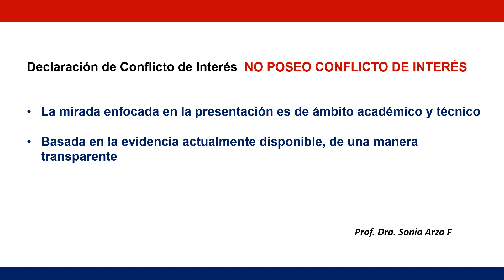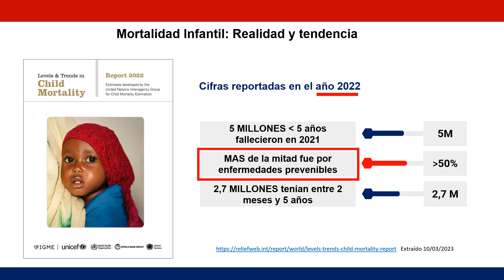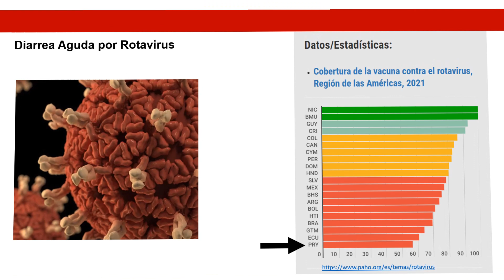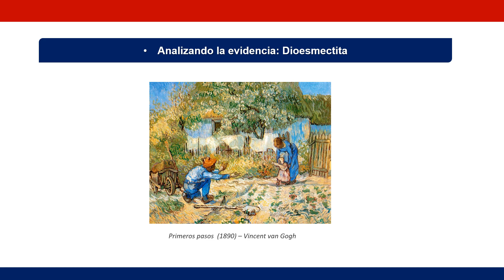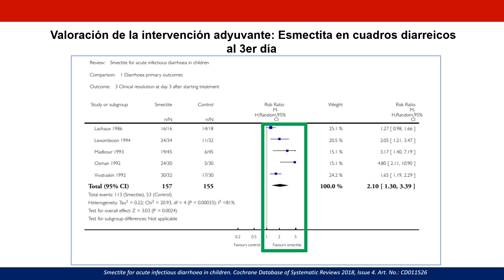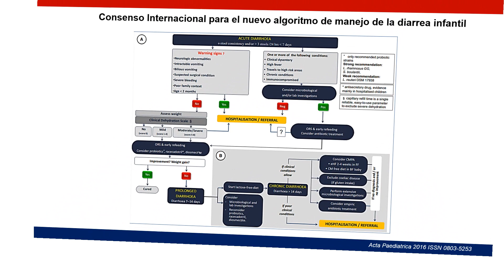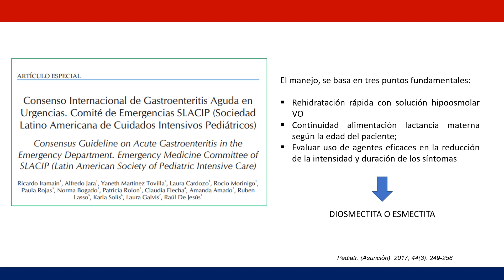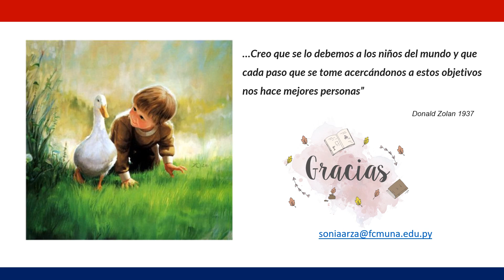Cuadros diarreicos secretores en la infancia. Dra Sonia Arza Fernández.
Congreso: Pediatría de primer contacto. 23, 24 y 25 de noviembre 2023